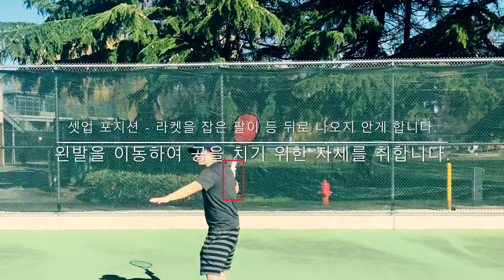포핸드 비기너 편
포핸드의 가장 기본이 되는 4가지 동작에 대한 설명 입니다. 4가지 구분동작만 보시면 됩니다.